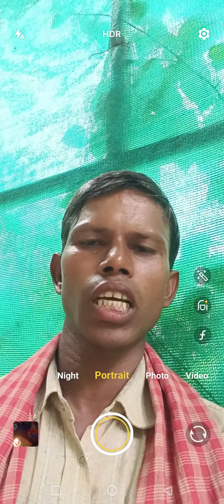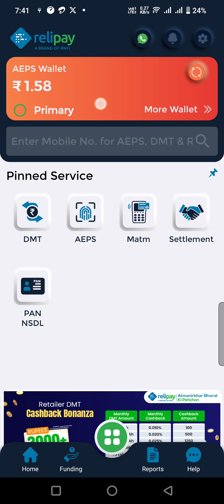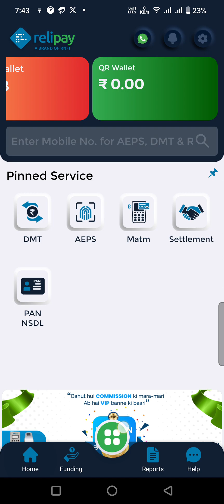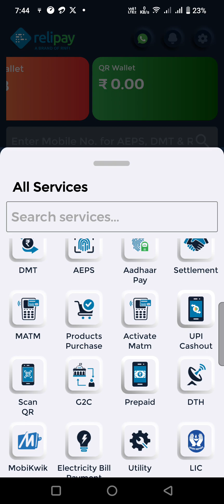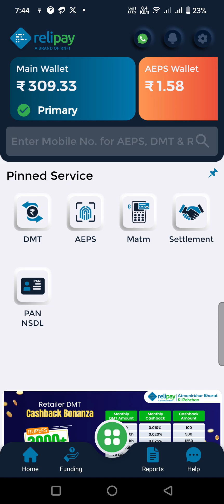Relipay A BRAND OF RNFI M-ATM Machine नंबर Proceed Assigned Machine No.Statusकैसे चेक करेंActivated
Matm

Self Assign Matm

Relipay A BRAND OF RNFI

Machine Number

Enter matm machine number

Proceed

Assigned Machines

Machine No.

Status

? Activated